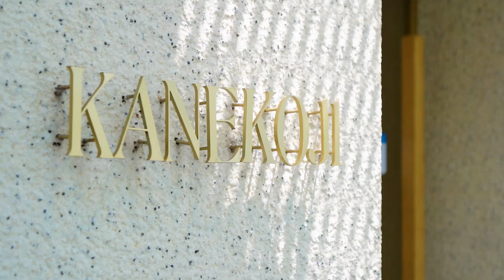พีอาร์รสแซ่บ ตัวมัมแห่ง BrandCom พาไปดูการทำงานของเธอและทีม PR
พีอาร์รสแซ่บ ตัวมัมแห่ง BrandCom พาไปดูการทำงานของเธอและทีม PR กับงานเปิดตัวฉลอง 2 ปีของ KANEKOJI (คาเนะโคจิ) ก่อตั้งโดย บริษัท คาเนะโคจิ กรุ๊ป จำกัด
About us:
‘Brand Communication Agency is your first think(g)’ เราคือบริษัทที่จะทำให้ CEO  องค์กร แบรนด์ เป็นที่รู้จักและมีชื่อเสียงโด่งดัง ผ่านการใช้สื่ออย่างมีประสิทธิภาพ
กรอกข้อมูลเพื่อปรึกษาผู้เชี่ยวชาญของเรา